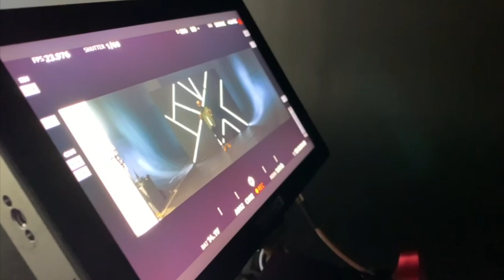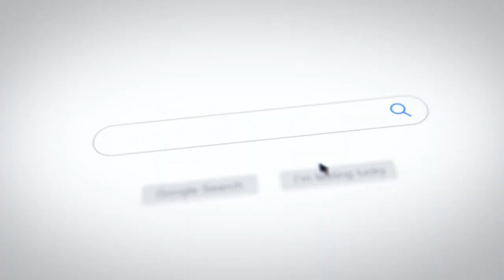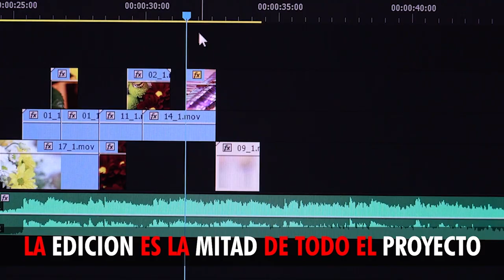Nio Garcia, Casper Magico, Arcangel, Darell, Bryant Myers,Noriel - La Gangster Remix (BTS)